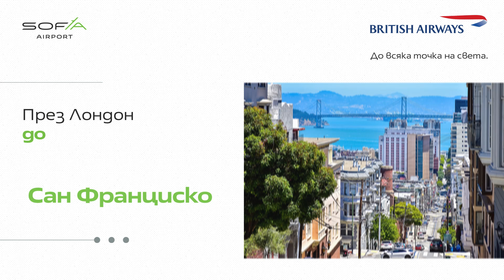От София през Лондон до мечтаната дестинация с British Airways!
Ню Йорк, Буенос Айрес, Кариби, Вашингтон, Торонто... Това е само малка част от мечтаните дестинации, които лесно ще достигнете от Летище София през Лондон с Bristish Airways!